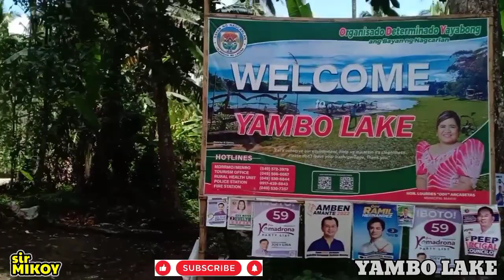SWABENG PAGKAIN, GANDANG VIEW NG YAMBO LAKE.... NAPASUBO TO THE MAX😂😂😂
shout out sa YAMBO LAKE LIVELIHOOD ASSOCIATION at sa LAHAT Ng scouters Ng BSP... mga riders... ride safe..
shout out... MABUHAY CITY BIKERS 101